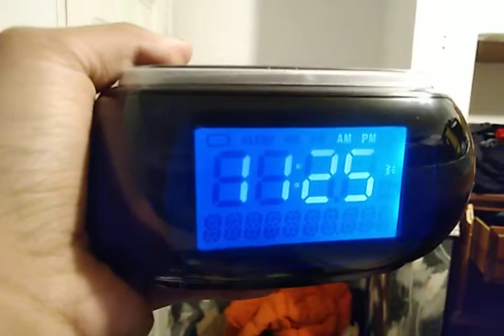tahema evi # infinity on KFBK-am (EAS #810)